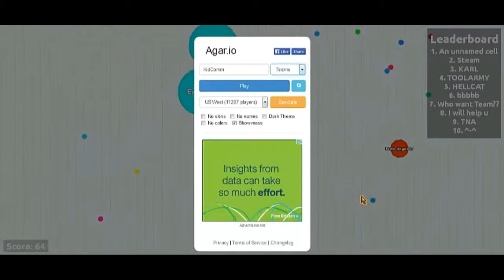Consuming The Weak: Agario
Browser game link (copy and paste into search bar):
agar.io

Riley feeds on the helpless and avoids the predators in a new Cat & Mouse browser game. Give it a try. It's actually too addicting.